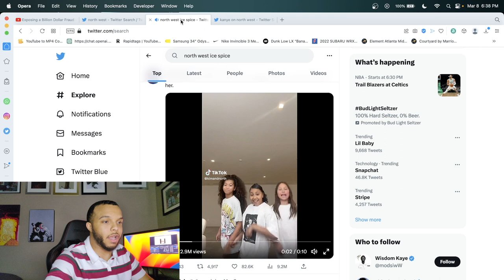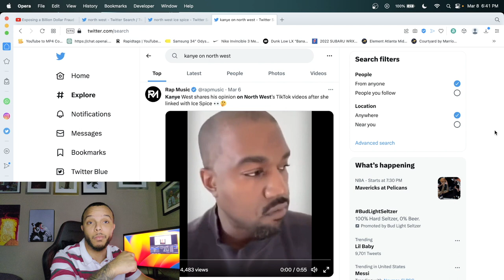North West and Ice Spice Prove Kanye Was Right!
Kanye was right once again.. Send Tik Tok to the shadow real!